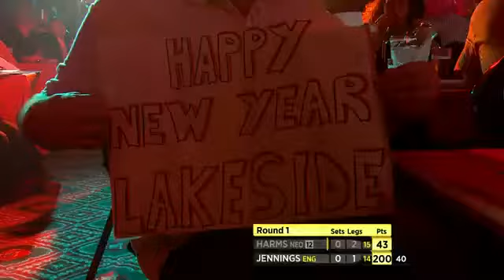Lakeside BDO World Darts Championship 2014 - First Round - Harms VS Jennings